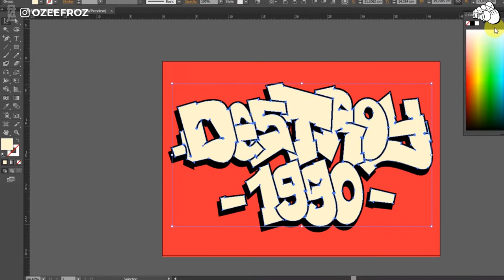[NO SKETCHING] DESTROY 1990 - GRAFFITI DIGITAL